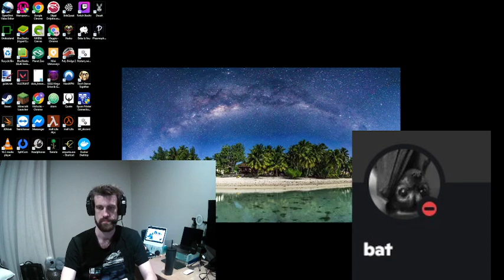Interview with Bat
Here we talk about how to improve the ranked community, with a real highlight on coaching.